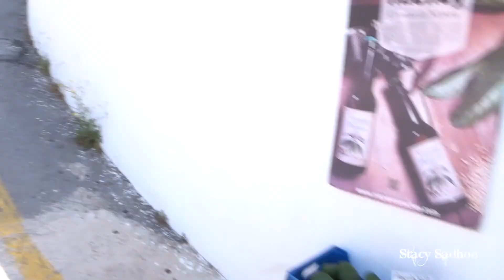SPANJE 1/3 | DRONE KAPOT, WATERVAL & STRIPPERS?! | Stacy Sadhoe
Vond je dit een leuke video vergeet dan niet een blauw duimpje omhoog te doen & vergeet niet te abonneren op mijn kanaal (HET IS GRATIS) Zo blijf je op de hoogte van al mijn nieuwe videos :) Liefs Stacy

* ELKE ZONDAG EN WOENSDAG EEN NIEUWE VIDEO *